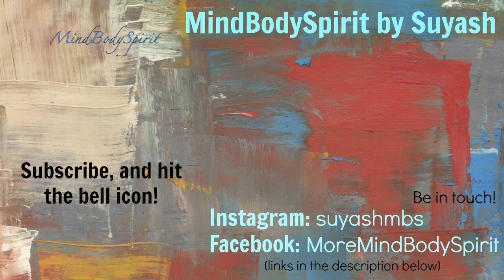Law of Attraction Success Series # 1 - Money, Good Looks, Job, How to Start, Beauty, Salary, Wealth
Daily Law of Attraction Success # 1 - Money, Good Looks, Beauty, How to Start, Job, Salary, Success. In the first episode of Daily Law of Attraction Success, I share Law of Attraction success stories about earning money, become better looking, getting good looks, beauty, becoming beautiful, how to start applying Law of Attraction, how to attract good salary, and how to become successful.